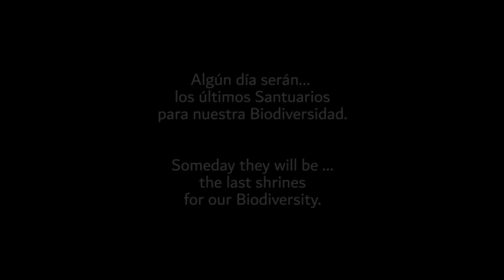NICO / A Cougar With The Will To Survive - Un Puma con la Voluntad de Vivir / BWILD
We present the story of Nico, one of four Pumas that we monitor through photo trapping and who has gone through a very special situation ...

Les presentamos la historia de Nico, uno de cuatro Pumas que monitoreamos a través del fototrampeo y que ha pasado, por una situación... muy especial.

"Celebremos la Vida"

BWILD